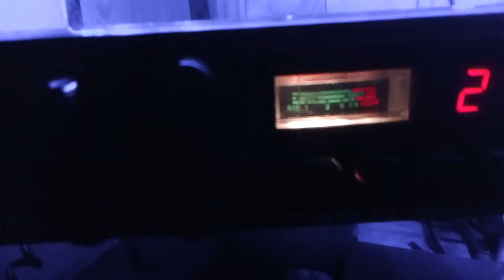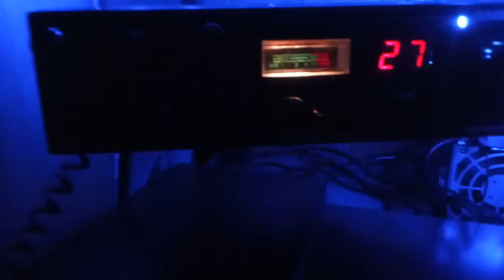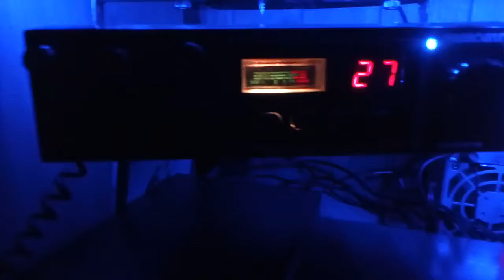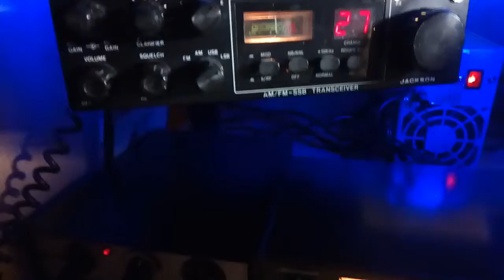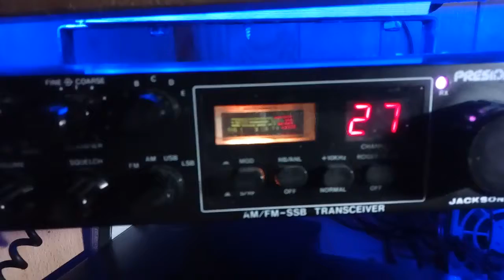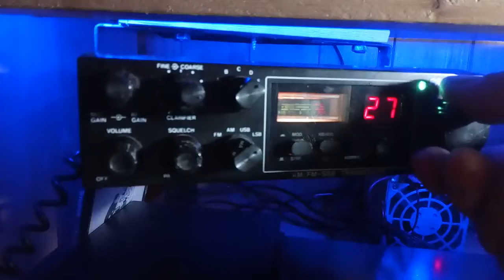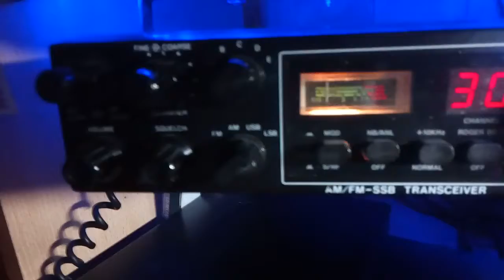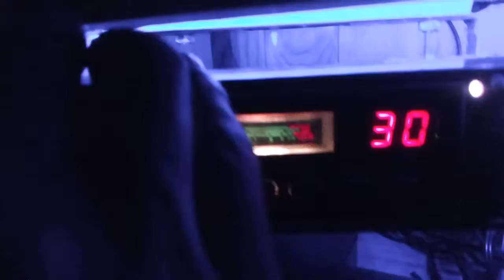80m ,aujourd'hui à 21h45,dimanche le 20/08/2017....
Super propagation dans le 80m ,aujourd'hui à 21h45,le 20/08/2017.